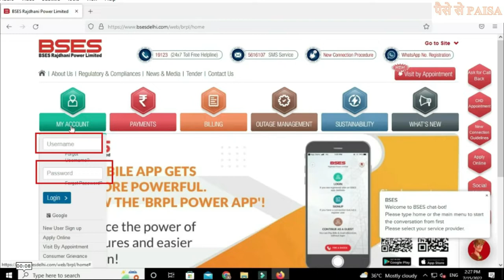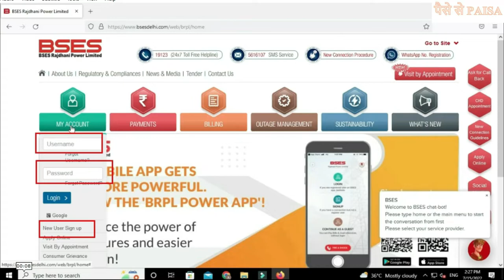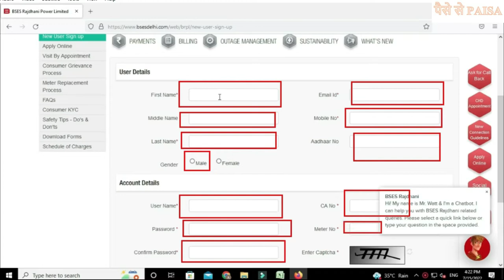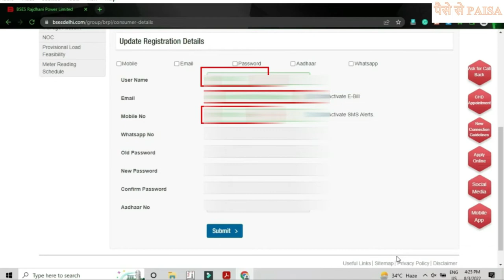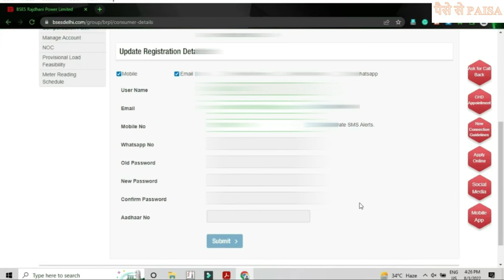BSES बिजली बिल में मोबाइल न. और मेल आईडी कैसे चेंज करें I BSES Bill change Mobile No. & E-Mail ID